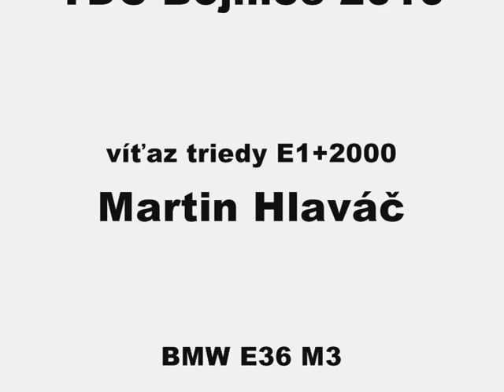Bojnice 2010 - M.Hlaváč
sobota druhá ostrá jazda BMW M3